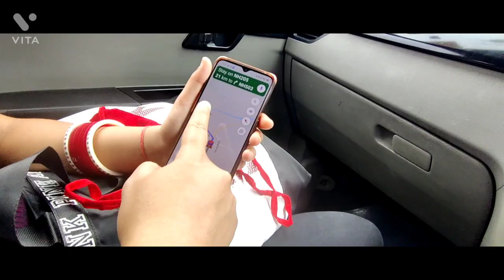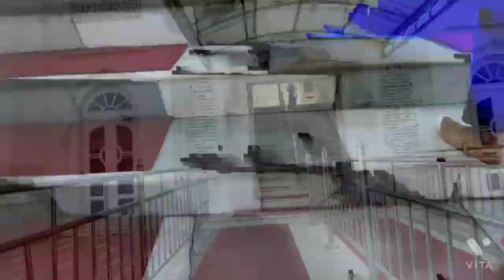QUALITY TIME ❤️ | TRIP WENT WRONG 😱 | NAINA DEVI 🙏| ANANDPUR SAHIB🙏 | BEING INDER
INSTAGRAM HANDLE

BEINGINDER7